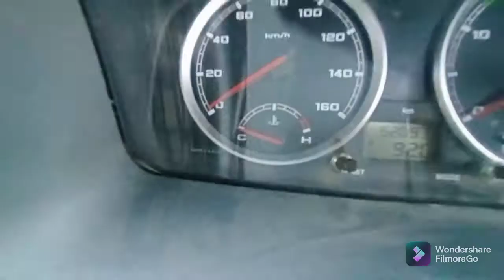TATA XENON FOR SALE IN TINSUKIA | 2016 MODEL | FABULOUS CONDITION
*KEEP SUPPORTING*
                                     *KEEP LOVING*